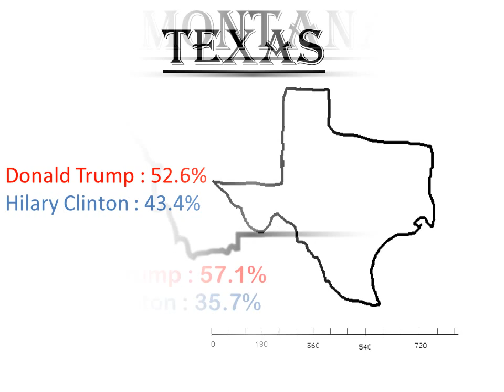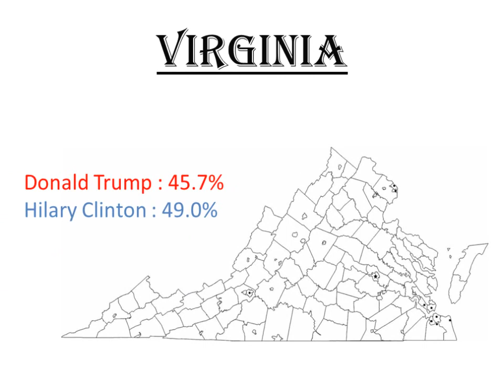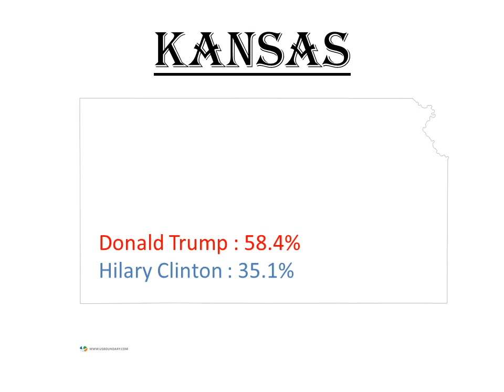US Election battle Result 2016! Donald Trump Republicans Party Win The Presidential Election!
Finally the Us election battle 2016 has been finished.
Its has been a battle with Donald trump and Hillary Clinton.
And finally the result has been published. Hillary is for democratic and trump is for republican. Donald trump is the new president of US.
Donald Trump Republicans Party Win The Presidential Election 2016.